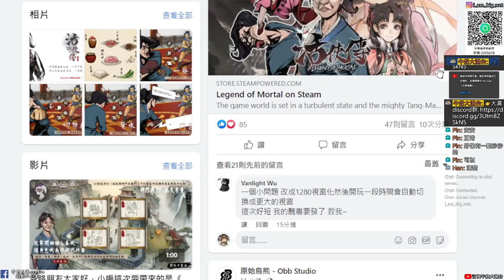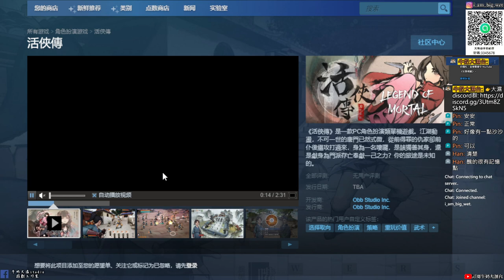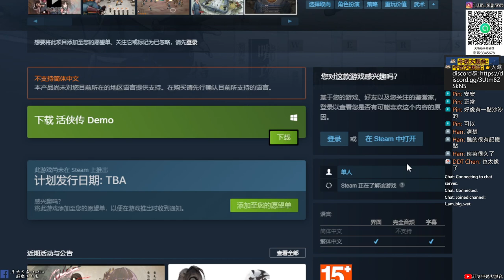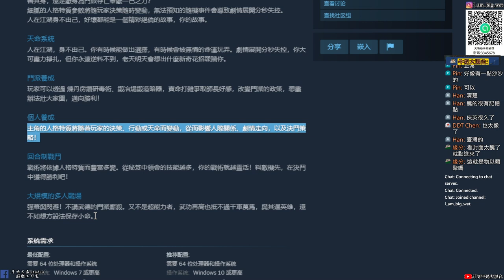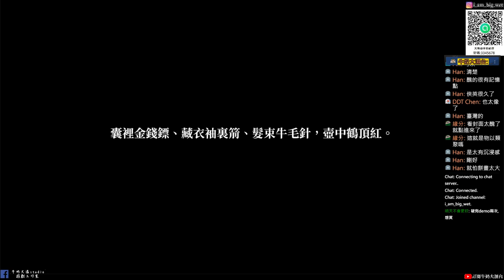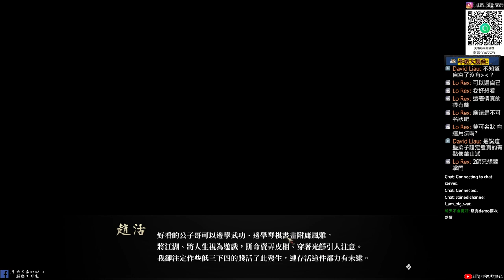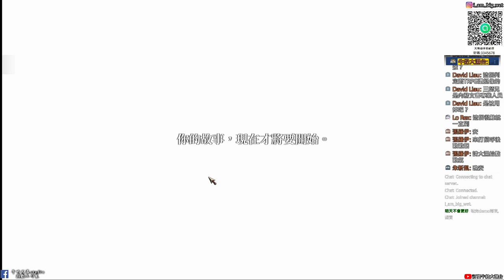【活俠傳】國產武俠RPG|超醜的主角|但超好玩的養成模式、劇情|DEMO完整試完|牛奶大濕台|配音版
2.如果有喜歡天地劫手遊的朋友，可以加入大濕的LINE社群
密碼:3345678

3.